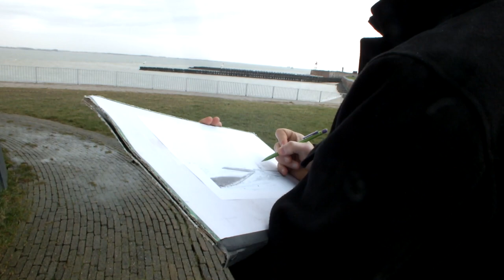Maarten Platje Marine Artist Early USN Paintings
-Maarten Platje talkes about his recently finished paintings, depicting the early United States Navy.

-Editer: Lucas Platje